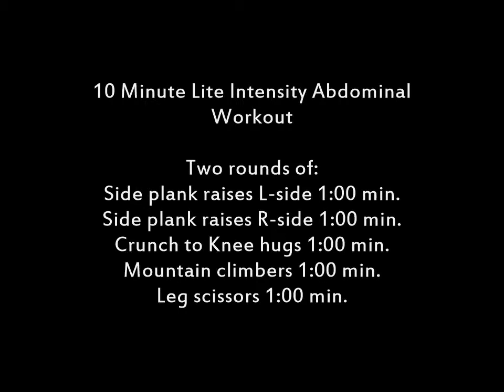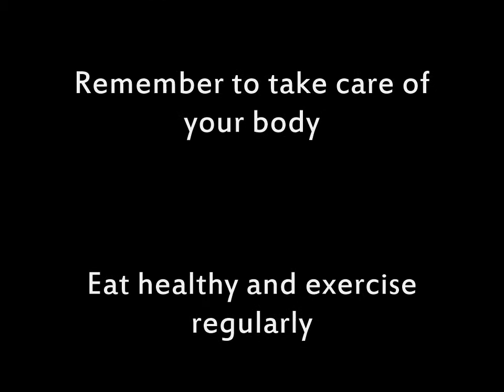10 Minute Lite Intensity Abdominal Workout